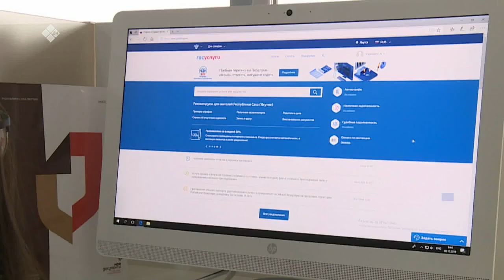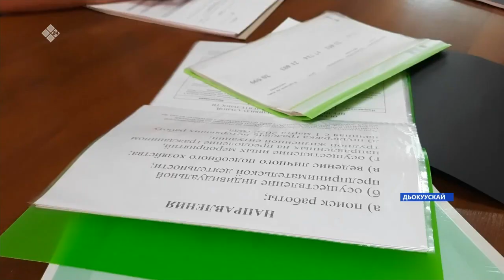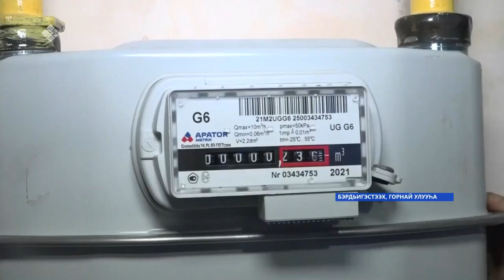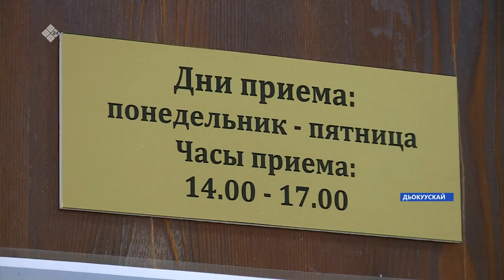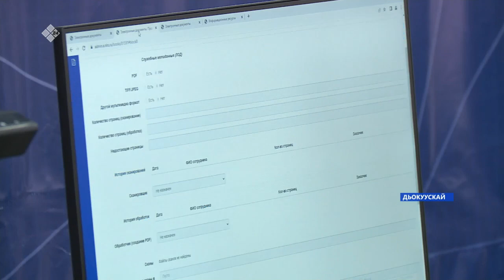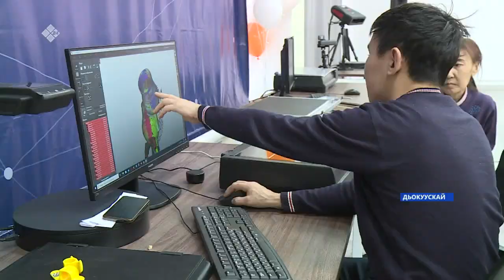«Саха сирэ» информационнай биэрии. Тохсунньу ыйын 10 күнэ 13:30